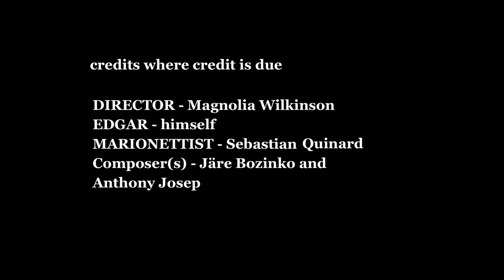EDGAR ON THE STRING - a narrative short film by Magnolia Wilkinson